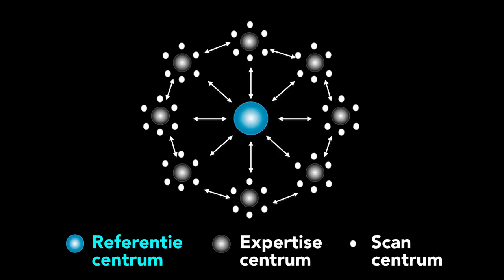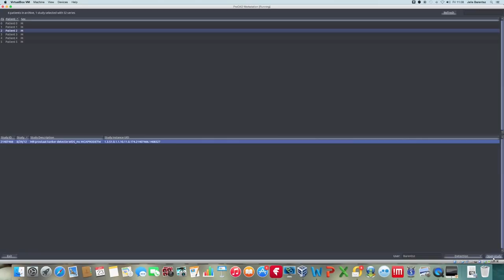Waarom worden nieuwe oplossingen tegen kanker vaak jarenlang tegengewerkt? (5/5)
Innovaties op het gebied van kankerbestrijding volgen dezelfde logica als innovaties op het gebied van bijvoorbeeld smartphones, aldus prof. dr. Jelle Barentsz van de Radboud Universiteit Nijmegen. De markt moet er klaar voor zijn. Daarom blijven nieuwe methodes soms jaren op de plank liggen. Wat kunnen we daar tegen doen?

Deze week in Universiteit van Nederland:
Radioloog prof. dr. Jelle Barentsz!

Prof. dr. Jelle Barentsz is wereldberoemd op het gebied van MRI-diagnostiek. Hij is hoogleraar Radiologie aan het Radboud universitair medisch centrum, en dankzij nieuwe technieken weet hij snel en tot in groot detail kankercellen op te sporen. Zijn onderzoek concentreert zich voornamelijk op prostaatkanker, en leverde hem in 2014 een koninklijke onderscheiding op.

Meer weten?